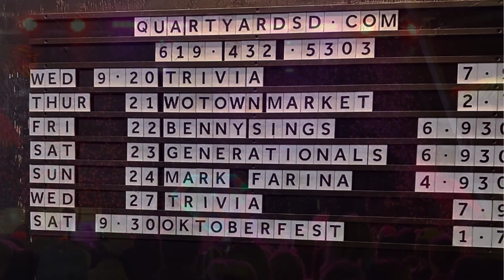An Open House Mushroom Jazz in San Diego with Mark Farina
Hey there, it's Justin from JK Mortgage, today we're showcasing an incredible journey from the open house in San Juan to the picturesque shores of Encinitas, California, specifically Leucadia.

In this video, we'll take you through the breathtaking scenery, showcasing the beauty of the water and the vibrant atmosphere of the open house.

As the sun sets, get ready for an unforgettable night in the Gaslamp District, where we'll be experiencing the mesmerizing tunes of DJ Mark Farina. He'll be spinning his signature Mushroom Jazz, a fusion of hip-hop beats with a jazzy twist, and perhaps a touch of acid jazz to keep the vibes groovy.

Join us as we immerse ourselves in the music, the culture, and the energy of this amazing evening. 🌅🎶

Justin Kautz
JK Mortgage Team
Spot On Lending Inc.
NMLS: 913358  DRE: 01447986  Corp:1767407

Listing courtesy of CANADAY GROUP | RE/MAX FINE  HOMES

Timestamps:
0:00 - Intro
0:08 - Stunning scenery
0:21 - Heading to Gas Lamp District
0:27 - DJ Mark Farina's performance
0:30 - Description of Mushroom Jazz style.
1:15 - Enjoying music
2:05 - Exploring the songs
2:13 - Immersed in the music
2:26 - Savoring the tunes
2:28 - Captivated by the sounds
2:29 - Wrapping up with music

1. "Leucadia California":
Leucadia, California, is known for its stunning coastal scenery.
If you're planning a trip to California, don't miss the beautiful town of Leucadia.
The open house in Leucadia, California, offered breathtaking views of the water.
Exploring the beaches and neighborhoods in Leucadia, California, is a must-do.
Leucadia, California, is a hidden gem on the Southern California coast.

2. "Gas Lamp District":
The Gas Lamp District in San Diego is famous for its vibrant nightlife.
Heading to the Gas Lamp District guarantees an exciting night out.
The Gas Lamp District is filled with restaurants, bars, and entertainment options.
If you love live music, the Gas Lamp District is the place to be.
Exploring the historic Gas Lamp District is a unique experience in downtown San Diego.

3. "DJ Mark Farina":
DJ Mark Farina is known for his incredible performances and diverse music style.
Catching DJ Mark Farina live is an unforgettable experience for music enthusiasts.
Mark Farina's DJ sets often include a fusion of hip-hop and jazzy beats.
DJ Mark Farina's music, including Mushroom Jazz, has a dedicated fan following.
Mark Farina's performance at the Sunset event promises to be a memorable night.

4. "Mushroom Jazz":
Mushroom Jazz is a unique music genre that blends hip-hop and jazzy elements.
If you're into laid-back, groovy tunes, Mushroom Jazz is the genre for you.
Mushroom Jazz music creates a relaxed and chill atmosphere for listeners.
DJ Mark Farina is a pioneer in the Mushroom Jazz style of music.
Exploring the world of Mushroom Jazz is like diving into a musical journey.

5. "Acid Jazz":
Acid Jazz is a genre that infuses traditional jazz with electronic and funk influences.
Fans of Acid Jazz appreciate its fusion of different musical elements.
Acid Jazz music often features a mix of soulful melodies and energetic rhythms.
Exploring the roots of Acid Jazz reveals a rich history of musical experimentation.
DJ Mark Farina's performance might include some elements of Acid Jazz, adding to the musical diversity of the event.

Mortgage Tax Deductions:
Mortgage interest payments can be tax-deductible in some cases, providing potential tax benefits for homeowners.